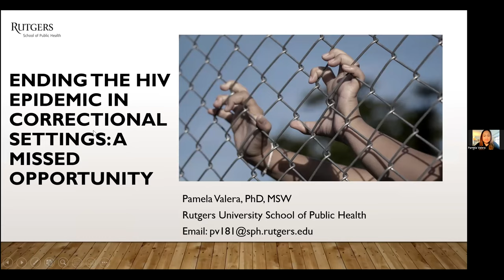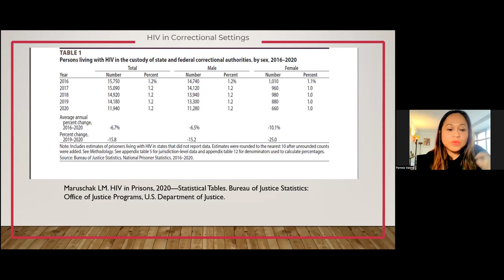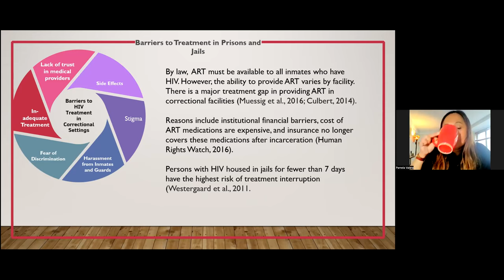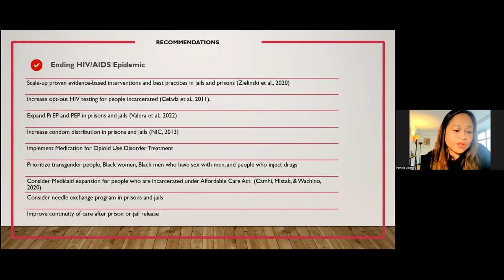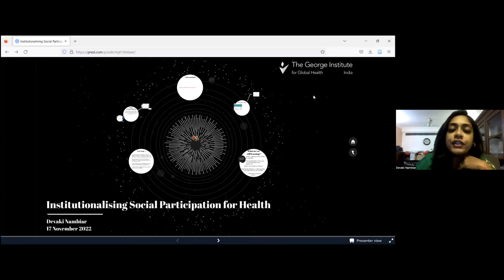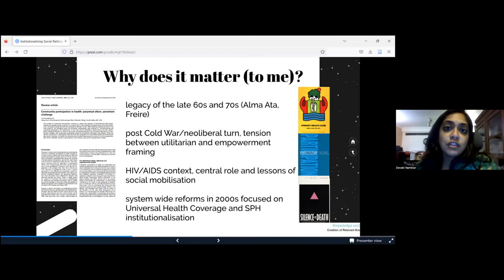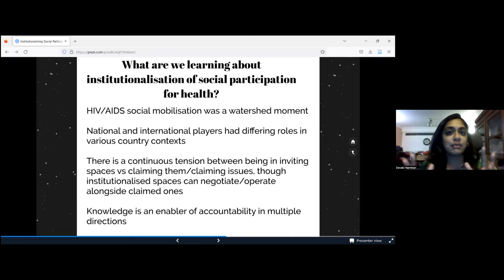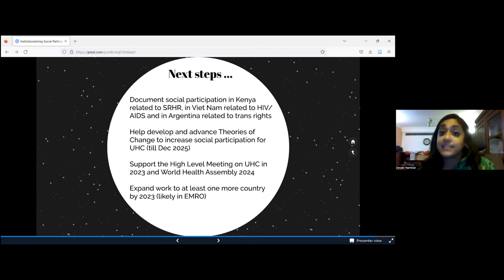HIV Center Grand Rounds September 22, 2022: Drs. Pamela Valera and Devaki Nambiar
Ending the HIV Epidemic in Correctional Settings: A missed opportunity

Presented by Pamela Valera, PhD, MSW, NCTTP.

Institutionalizing Social Participation for Health: Lessons from India, Kenya, and Vietnam

Presented by Devaki Nambiar, PhD, MPH.